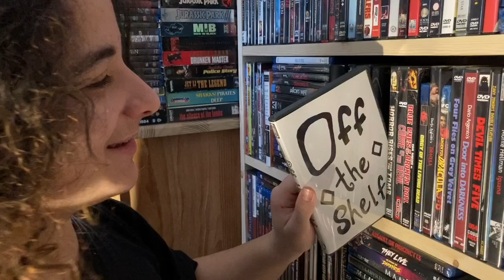Off The Shelf Project X Review (Thomas Mann) (Oliver Cooper) (Jonathon Daniel Brown) (Dax Flame)